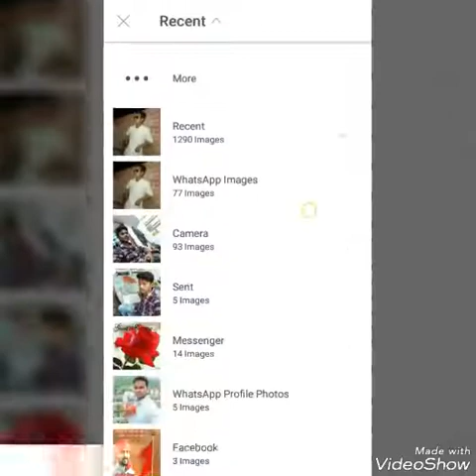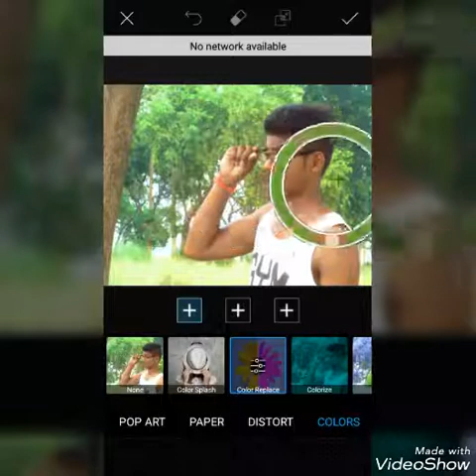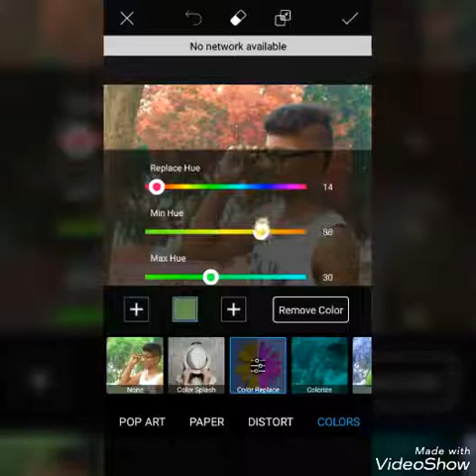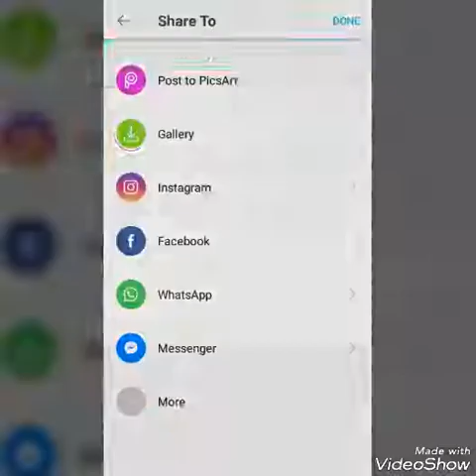Editing photo Photography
Pls subscrib my channel & like kare comment m bataye ki kaise edit karna chahate h taki m har tarah ki video de saku Ghante ko jarur dabaye

Picart ka App Download kijiye Hamre video ko dekhe edit esssa kare koe kiya hi naa

Likes to jarur kare